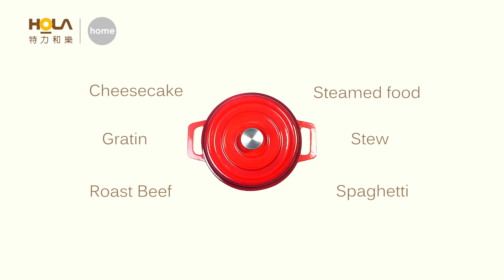京享傳播2015作品－06 HOLA 鑄鐵鍋